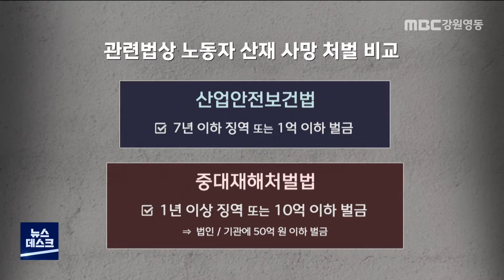[뉴스리포트] 중대재해처벌법 시행..보완할 점은? 220127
산업재해로 노동자가
1명 이상 숨지거나 2명 이상 중상을 입으면,
사업주를 처벌하는 중대재해처벌법이
오늘(27) 자로 시행됐는데요.

중간 관리자가 처벌받던 관례를 깨고
실질적인 사업주, 그러니까 '대표'를
처벌하겠다는 취지입니다.